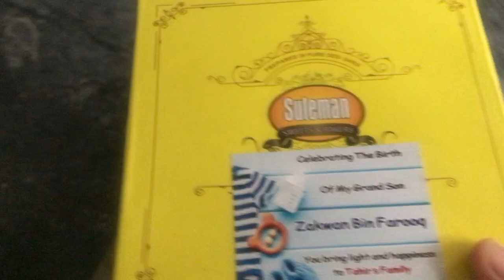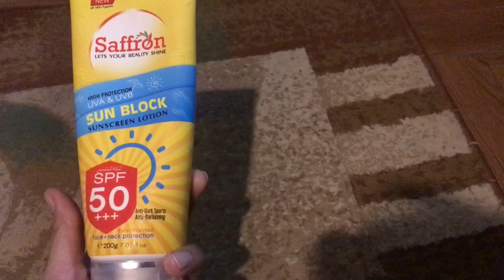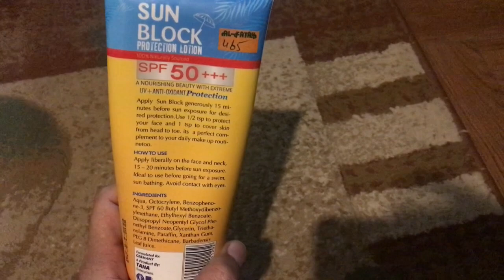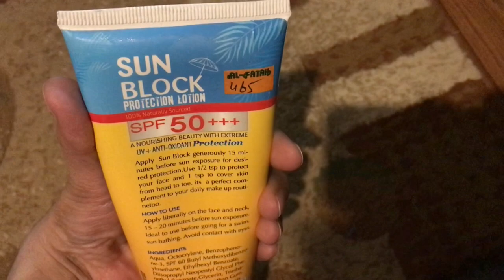A busy Routine | Best Sunblock | Winter Shaadi Season| Life with HiraHashaam